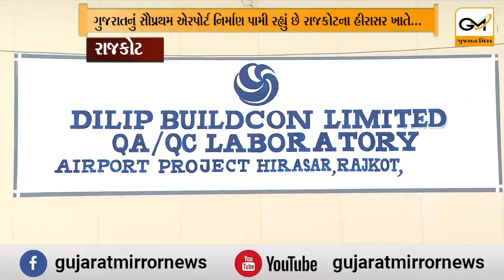રાજકોટના હીરાસર ખાતે. ત્યારે હીરાસર એરપોર્ટ માં રનવે નું કામ 46 ટકા જેટલું પૂર્ણ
રાજકોટના હીરાસર ખાતે. ત્યારે હીરાસર એરપોર્ટ માં રનવે નું કામ 46 ટકા જેટલું પૂર્ણ ,આગામી ઓગસ્ટ 2022 સુધીમાં એરપોર્ટ ખાતે ટેસ્ટિંગ ફ્લાઇટ પણ શરૂ કરી દેવામાં આવશે.